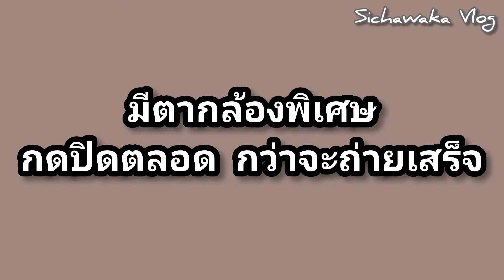มินิกีตาร์ ของเล่นใหม่สามีญี่ปุ่น อีกแล้วจ้า ซื้อเผื่อลูกอีก5ปี คิดได้เนาะ VLOG_39